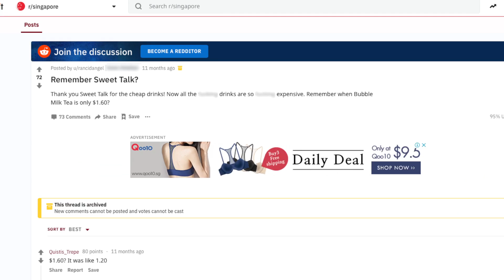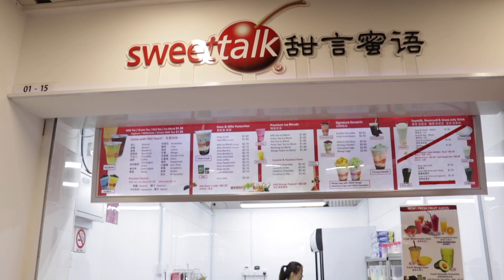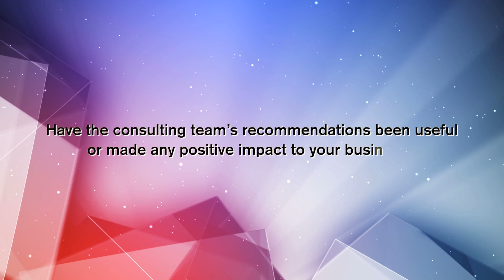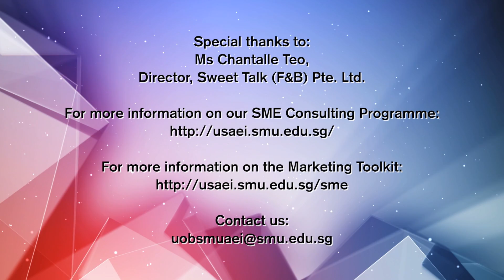UOB-SMU AEI – Sweet Talk (F&B) Pte. Ltd.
The ‘Short Chat with the Boss’ series form part of the content on the SME Learning Portal which serves to inspire, motivate and inform other SMEs what they can do on their own to enhance their knowledge of their businesses.  In short, we believe that only through learning that SMEs can build capabilities to grow and be able to adapt to the rapidly changing environment. for more information.